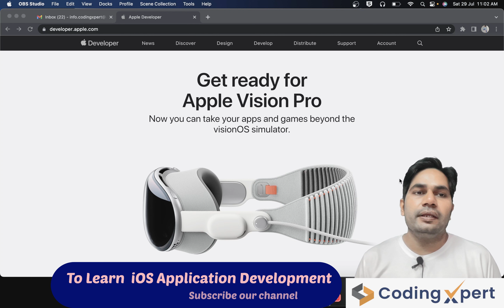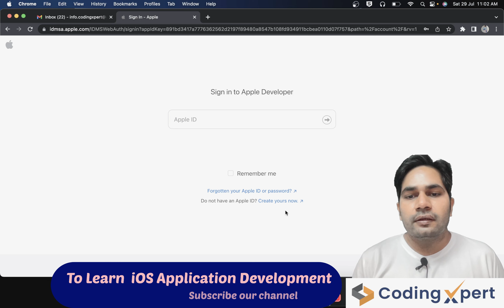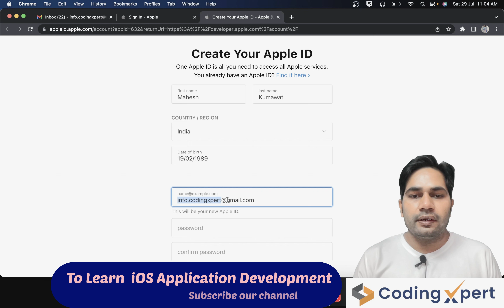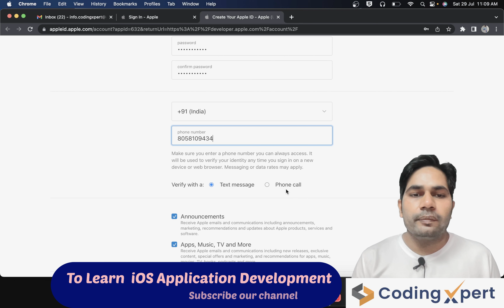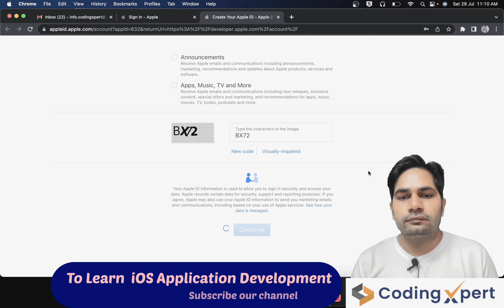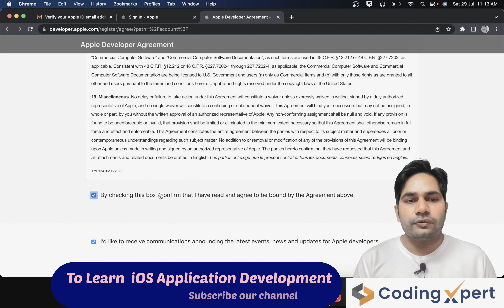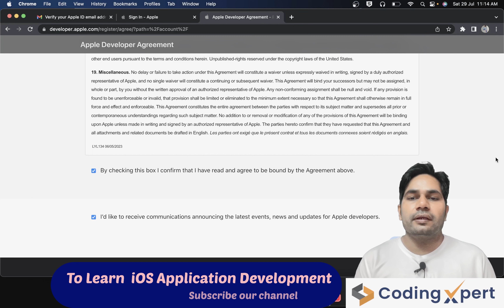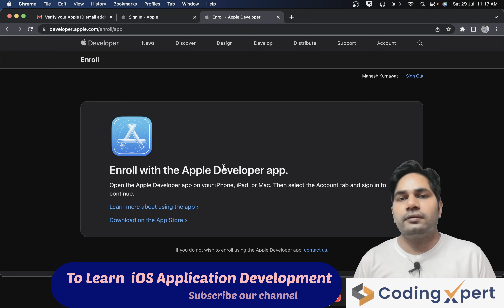Create an Apple ID in 2024 for FREE! Easy Tutorial Step-By-Step!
Hey everyone! Today, we've got an exciting and super useful topic to cover – a step-by-step guide on how to create an Apple ID. Now, let's dive right in!

Before we get started, let's talk about what an Apple ID is. Your Apple ID is like your passport to the Apple ecosystem, allowing you to access a variety of Apple services, including the App Store, iCloud, Apple Music, and much more! It's a must-have for any iOS or macOS device user.

Alright, let's begin the step-by-step process of creating your Apple ID. First things first, grab your iPhone, iPad, or Mac – whichever device you prefer – and make sure you have a stable internet connection. You'll need that to set up your Apple ID smoothly.

Watch the video for complete information.

The swift language tutorials for beginners in Hindi cover a wide range of topics from this youtube channel so don't forget to check that out

After the video, if you feel like getting more about a particular topic then I will be available in the comment section for your questions and problems. I will try to resolve all the queries as much as I can.

How to create Apple ID in hindi,
Apple ID banana sikhe,
Apple ID kaise banate hai,
How to create account in Apple,
Apple ID
how to create apple id